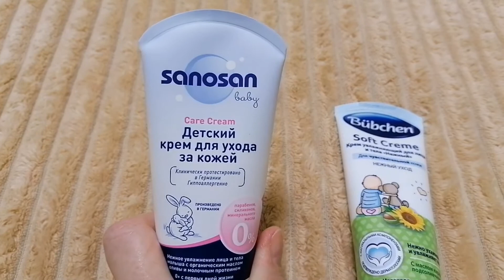💥🧹МОТИВАЦИЯ НА УБОРКУ И ГОТОВКУ/МОЙ УХОД ЗА ЛИЦОМ/КАКИЕ КРЕМА МЕНЯ ПОКОРИЛИ.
Дорогие мои девочки,всем большой привет! Приглашаю вас на свой канал🤗💓

Инстаграмм : domashnieprikliucheniia
-Домашние
 приключения-